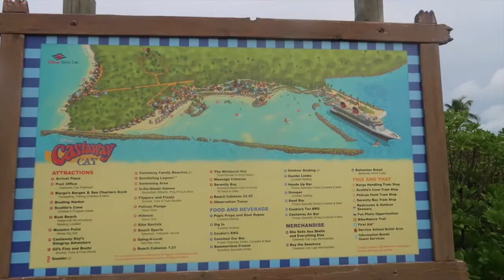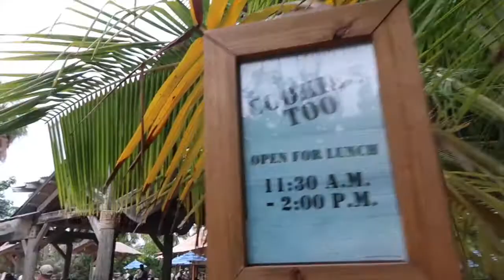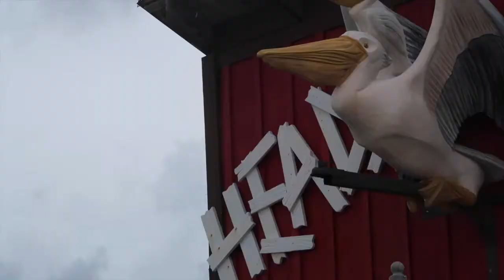Castaway Cay- Disney Island: When it Rains....it POURS!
Disney World Trip Day 6: Disney Cruise day at the Disney Island, Castaway Cay!  A fun adventure taking pictures and playing in the rain! It ended up being a super fun and unexpected day! Thanks for stopping by today!